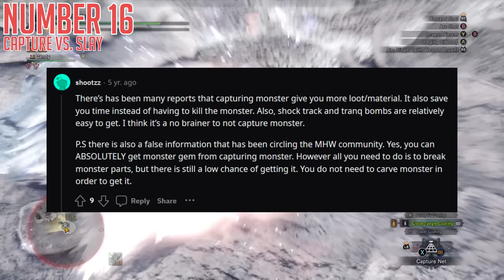20 IMPORTANT Tips & Tricks Everyone NEEDS to Know About in Monster Hunter World - BIG Secrets Guide!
There's INCREDIBLE things you can easily miss in World & Iceborne! Enjoy!